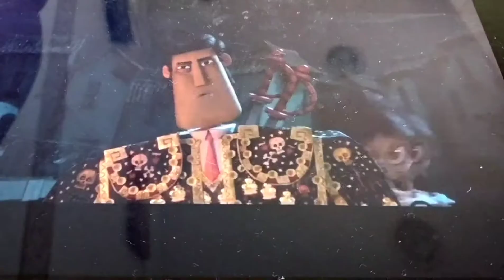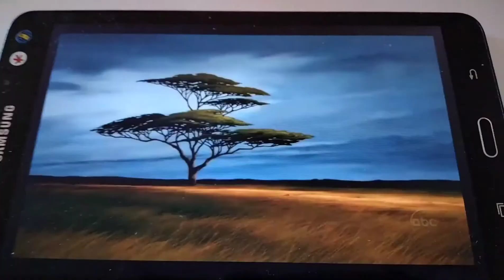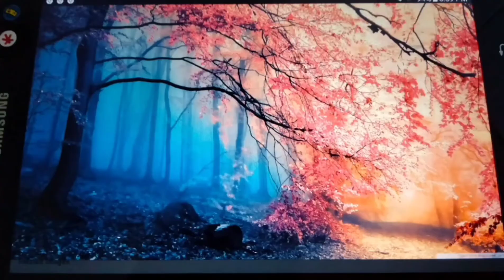the gormit king part 2/3/4